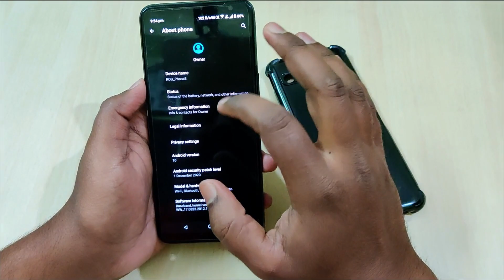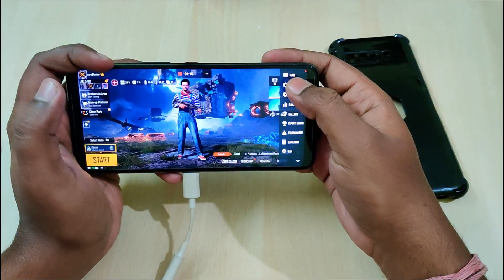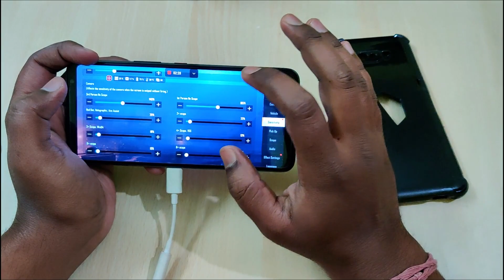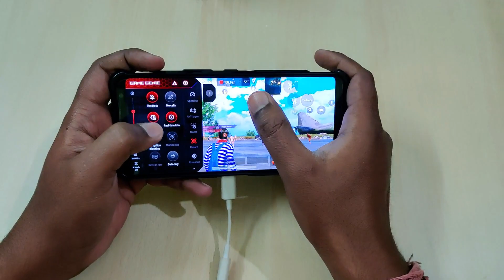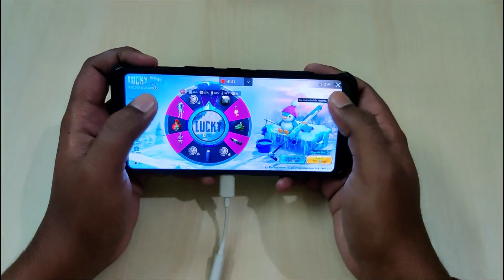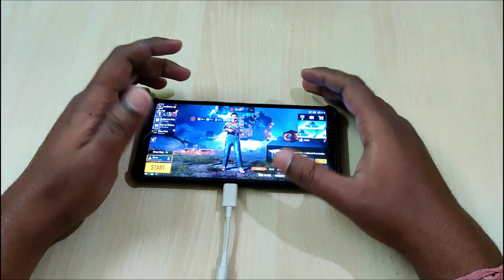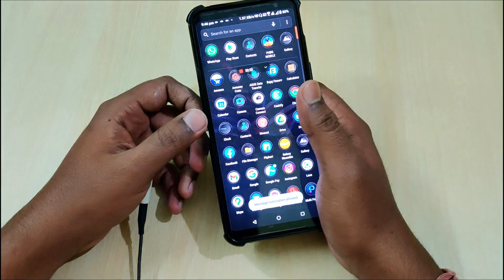90FPS & 144hz Asus ROG 3 PUBG Game Test (After Update) || Better than Iphone 12 or Ipad Mini 5 ??🥵🥵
Asus ROG PHONE 3 PUBG MOBILE Test with 4 Finger Full Gyro with Best settings and Graphics

Specification :-
6000 mAh battery

None

support us 🥺